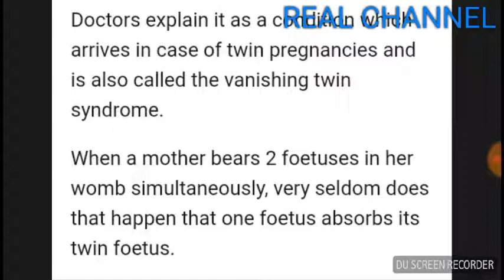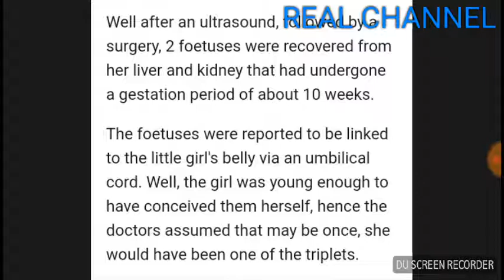GIRL BORN PREGNANT?